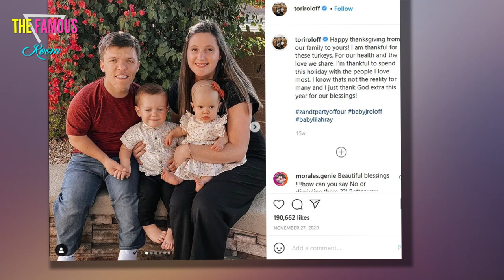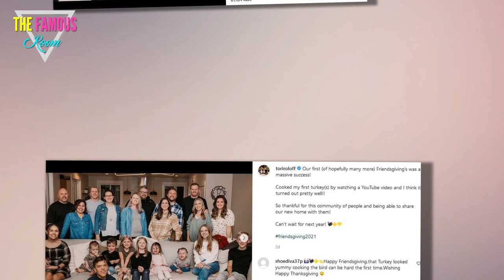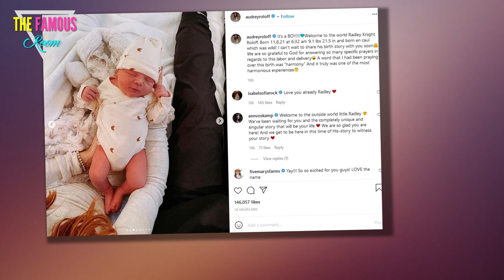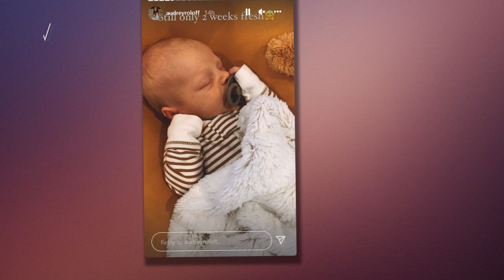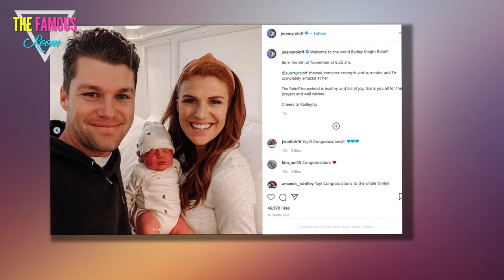Little People’s pregnant Tori Roloff & Zach Audrey & Jeremy from Thanksgiving celebration amid feud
LITTLE People, Big World stars Tori and Zach Roloff held an early Thanksgiving celebration and new parents Audrey and Jeremy Roloff were noticeably absent from the festivities.    Tori, 30, posted Instagram Stories from their Friendsgiving gathering.  The couple appeared to have several guests at the event.    Not among them, however, was Zach's brother Jeremy Roloff, his wife Audrey, and their three children.    –– ADVERTISEMENT ––    Rumors are swirling that pregnant Tori and Audrey, who just welcomed a baby boy earlier this month, are feuding.    Her absence from the gathering has only fueled speculation among fans.      Tori didn't address Audrey and Jeremy's absence from the event, instead posting videos of her, Zach and their guests playing games and sharing drinks.    One clip showed Zach holding a phone on his forehead as guests provided clues about the word on the screen.  A child was spotted next to him, trying to climb the fireplace he was standing on.    Tori also showed off the food, giving fans a before and after of the turkey she made.    She revealed that it was her ""